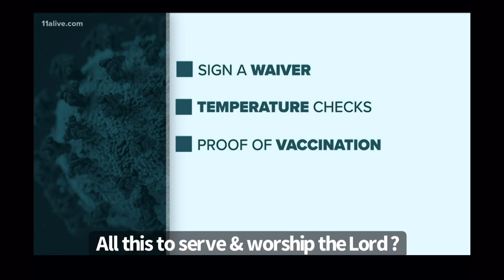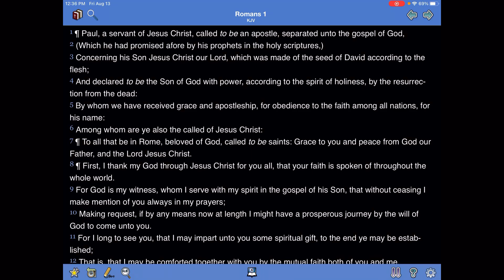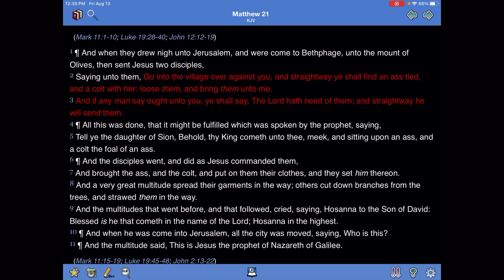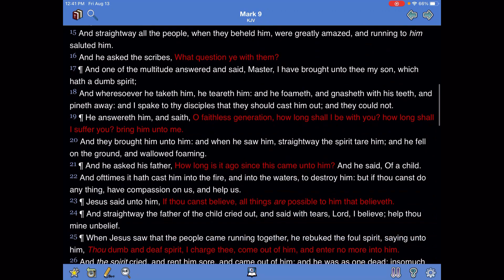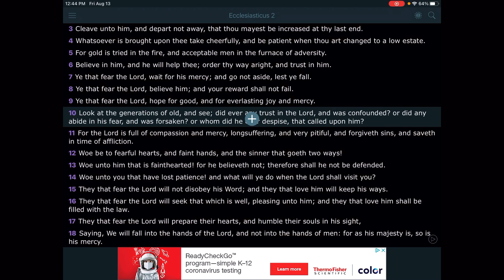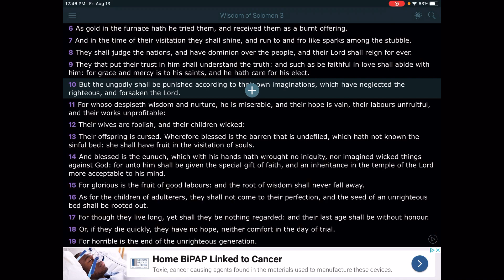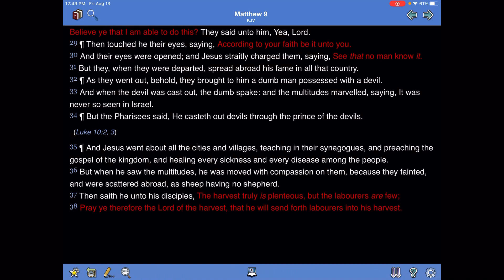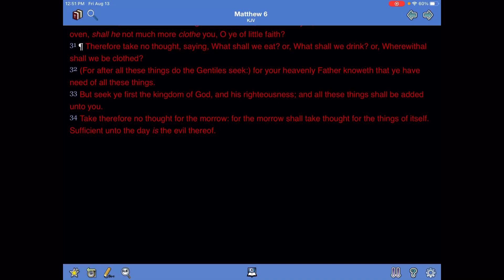What Happen To Your Mustard Seed; O Ye Little Of Faith?